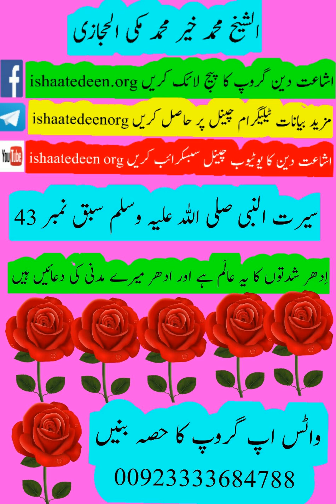molana makki saheb seeratunnabi 43